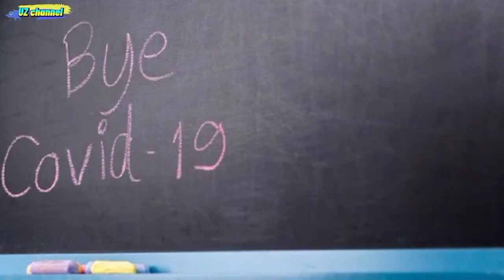6 Negara Maju Yang Sudah Berdamai Dengan Corona